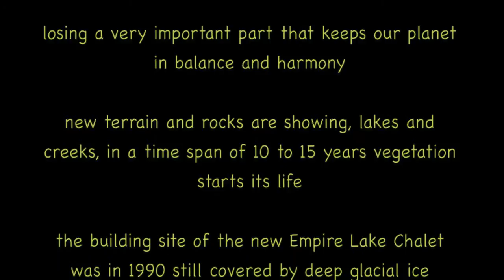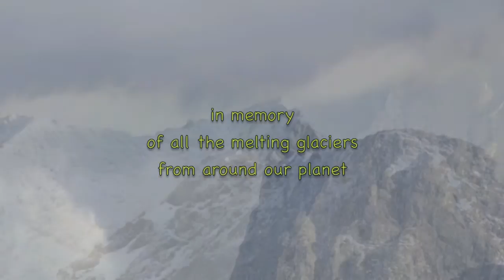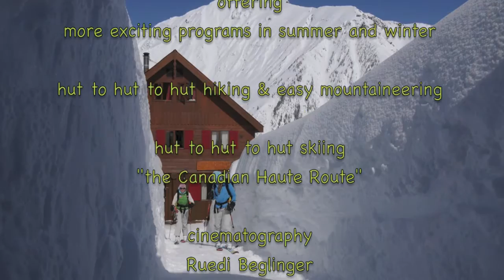Empire Lake Chalet (construction)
Selkirk Mountain Experience has built in 1985 its first alpine chalet, the Durrand Glacier Chalet. Located on top of a scenic know at tree-line, at the   south-westerly end of the Durrand Glacier. In 1988 a second high alpine chalet has been built, in the middle of the large glaciated amphitheatre of the upper Dismal Glacier in the Mt. Moloch area (the Mt. Moloch Chalet, elev. 2205 m). Over the many years this charming chalet was used as a satellite hut (the little hut on a glacier), while the Durrand Glacier Chalet was the main chalet, where all Selkirk Mountain Experience guests, in winter and summer; started and ended their skiing, hiking or mountaineering weeks. During the summer of 2014 Selkirk Mountain Experience has built a third alpine chalet, the Empire Lake Chalet, elevation 2118 meter. Located in the center of the scenic Forbidden Glacier - North Face Glacier and Philharmonic Glacier area.
The Durrand Glacier Chalet is today still the main chalet, where all winter and summer guests (skiing, hiking and mountaineering) start their alpine vacation with Selkirk Mountain Experience. During the week the guests can adventure trips to one of the two satellite huts (Mt. Moloch Chalet of Empire Lake Chalet) or )of-course) to both hut if the weather is good. In the winter the combination of all three alpine chalets and the glaciated large terrain is best suited for a Canadian Haute Route.